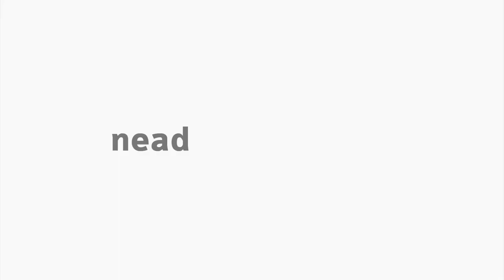[PED] Linguagem e Alfabetização - Apresentação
Disciplina de Linguagem e Alfabetização com a professora Sabrina Plá Sandini  para o curso de Pedagogia - EaD da Universidade Estadual do Centro Oeste do Paraná. Apresentação